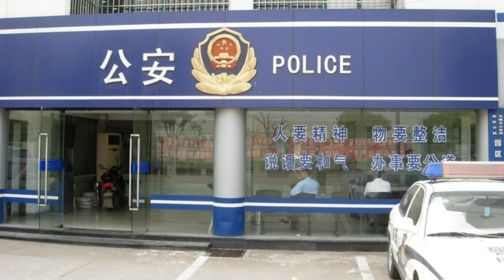చెత్త అనుకుని రూ.12లక్షలు చెత్తకుండీలో వేశాడు..|Rs 12 lakhs was wasted in the worst case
అదృష్టం అడ్డం తిరిగితే అరటి పండు తిన్నా పన్ను విరుగుతుందనే సామెత మనకు తెలుసు. పాపం ఇలా అదృష్టం అడ్డం తిరిగి ఓ వ్యక్తికి పన్ను విరిగి మళ్లీ అతుక్కుంది. చెత్త అనుకుని రూ.12 లక్షల రూపాయలు చెత్త కుండీలో పడవేశాడు. అది చెత్త కాదని తెలిసిన తర్వాత అతడికి నోట్లో నుంచి మాట రాలేదు. చైనాలో జరిగిన ఈ ఘటన ఇప్పుడు సోషల్ మీడియాలో హల్ చల్ చేస్తోంది. చైనాలోని లియోనింగ్‌ ప్రాంతానికి చెందిన వాంగ్‌ అనే వ్యక్తి.. నెల రోజుల క్రితం బ్యాంక్‌లో 1,24,000 యువాన్లు (అంటే రూ.12 లక్షలు) డిపాజిట్‌ చేసేందుకు ఇంటి నుంచి బయలుదేరాడు. ఎలాగో బయటికి వెళ్తున్నాను కదా అని ఇంట్లో ఉన్న చెత్త కవర్‌ను కూడా తనతో తీసుకెళ్లాడు.

ఒక చేతిలో డబ్బు కవర్‌, మరో చేతిలో చెత్త మూట పట్టుకుని వెళ్లాడు. ఏదో ఆలోచనలో పడి పొరపాటున చెత్త మూటకు బదులు.. డబ్బు కట్టలు ఉన్న కవర్‌ ను చెత్త కుండీలో పడేసి తీరిగ్గా బ్యాంక్‌కి వెళ్లాడు. క్యాషియర్ కౌంటర్ దగ్గరకు వెళ్లి డిపాజిట్ చేద్దామని కవర్లో చేయి పెట్టడంతో అతనికి మైండ్ బ్లాక్ అయింది. బ్యాంక్ కు తెచ్చింది చెత్త కవర్ అని షాక్ అచ్చాడు. దీంతో లబోదిబోమంటూ వెంటనే డబ్బు పడేసిన చోటికి వెళ్లి వెతికాడు. కానీ అప్పటికే ఆ మూట ఓ యువతి కంట పడింది.

అదృష్టవశాత్తూ వాంగ్‌కు ఆ డబ్బు దొరికింది. డబ్బు మూట తీసుకున్న యువతి దాన్ని పోలీస్‌స్టేషన్‌లో అప్పగించింది. ఇంతలో వాంగ్‌ డబ్బు పోగొట్టుకున్న విషయాన్ని పోలీస్ స్టేషన్‌లో ఫిర్యాదు చేశాడు. పోలీసులు సీసీటీవీ ఫుటేజ్‌ చూడగా ఓ యువతి డబ్బు మూటను తీసుకెళుతున్న దృశ్యం కనిపించింది. అప్పటికే ఆ డబ్బు తీసుకెళ్లిన యువతి పోలీసులకు అప్పగించడంతో పోలీసులు ఆ డబ్బును అతడికి అందించారు. అంత డబ్బును చూసి ఆశ పడకుండా దాన్ని నిజాయతీగా పోలీసులకు అప్పగించినందుకు గానూ వాంగ్‌ ఆ యువతికి 2వేల యువాన్లు బహూమానంగా ఇచ్చాడు.